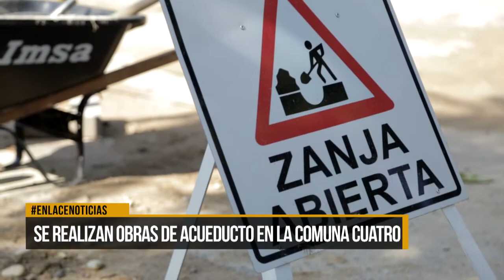Se realizan obras de acueducto en la comuna cuatro